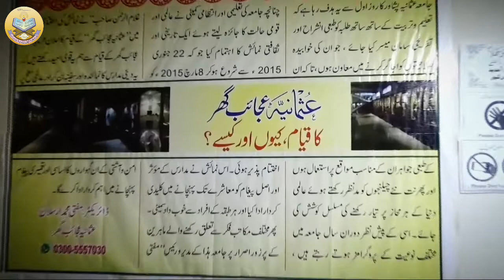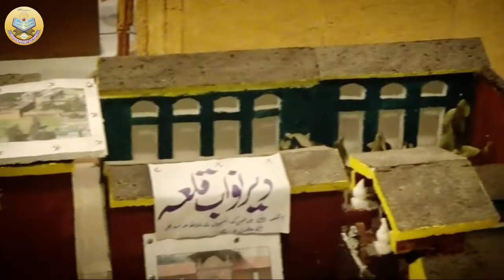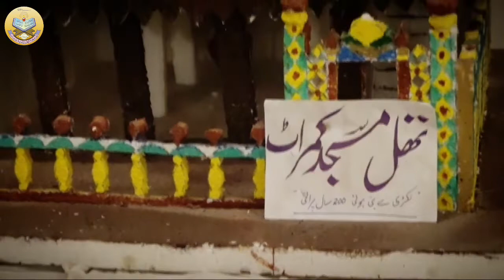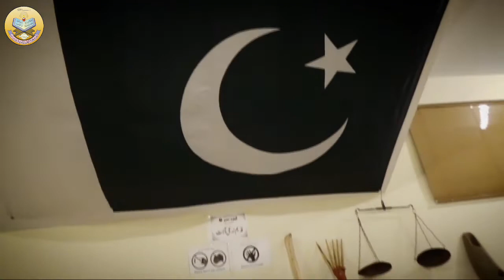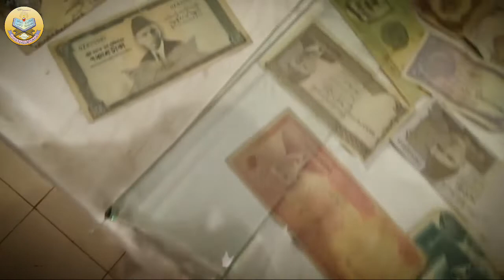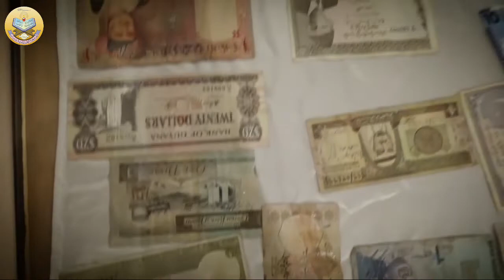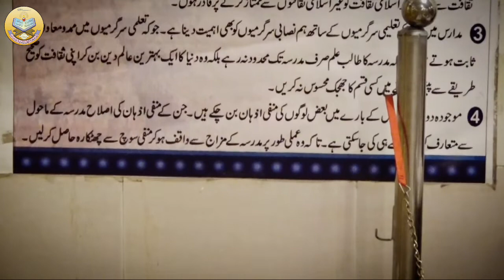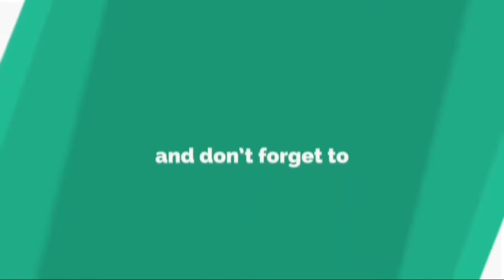Usmania Museum Located at Jamia Usmania Peshawar Gulshanabad